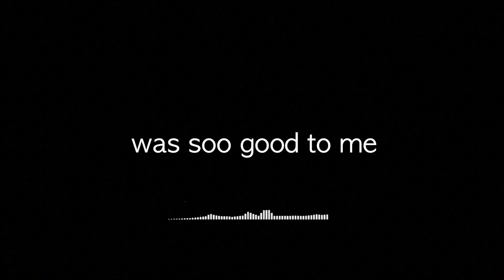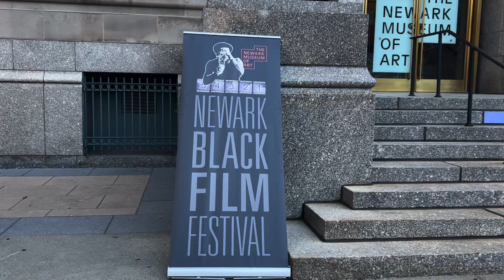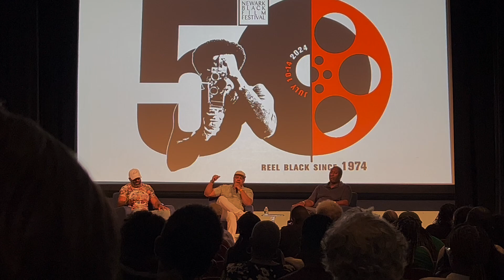Newark Black Film Fest || Mini VLOG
Come along with me while I attend one day of the Newark Black Film festival and the showing of "Sing Sing". Y'all the movie was so good. I recommend !